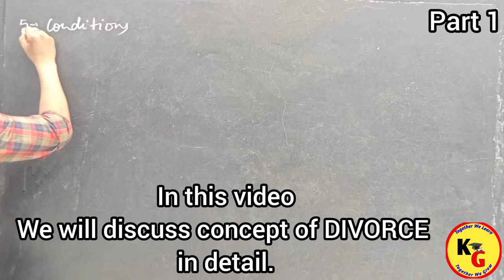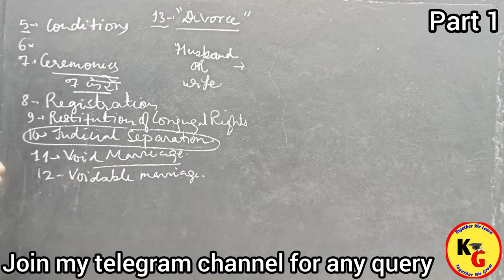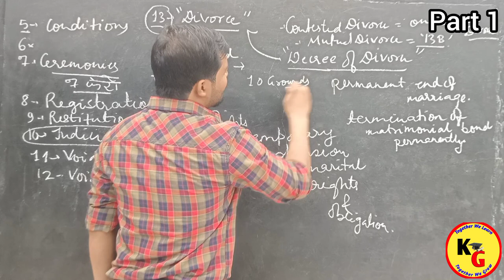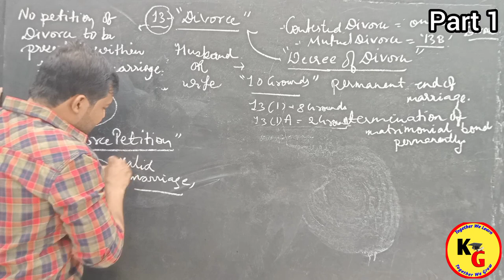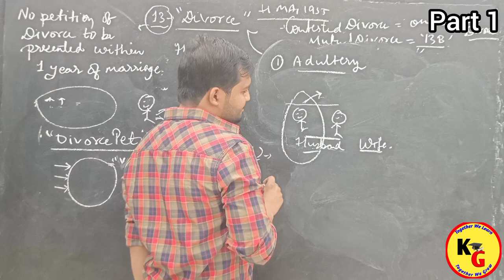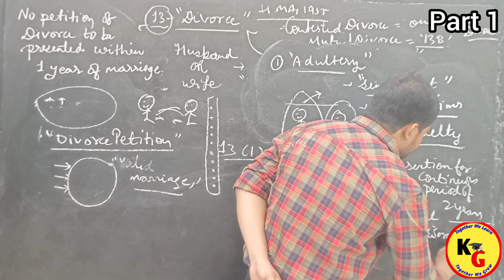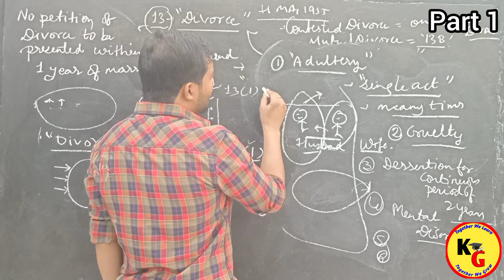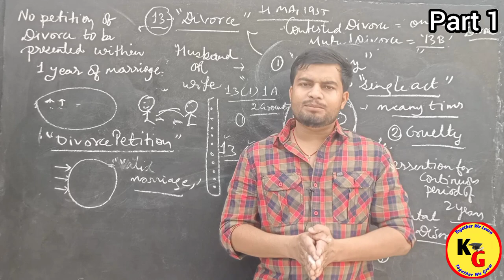Section 13 Grounds of Divorce | Hindu Marriage Act Part 1 | Knowledge Grip.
Section 13 Grounds of Divorce | Hindu Marriage Act Part 1 | Knowledge Grip @PWLawWallah

In this video we will discuss grounds of Divorce as stated in Section 13(1) of Hindu Marriage Act 1955 in detail.

knowledge Grip,law lectures by Rajan Yadav,law with twins,linking laws,law guru anurag Rishi,make law easy,xpert law school,unacademy judiciary world,unacademy linking laws,divorce under Hindu Marriage Act,Divorce under Hindu Marriage Act 1955,Hindu Marriage Act 1955,grounds of divorce,grounds of divorce for wife,section 13 of Hindu Marriage Act,sec 13 of Hindu marriage act,grounds of divorce under Hindu law,divorce,Hindu marriage act section 13 divorce

ID - ra.jan9827